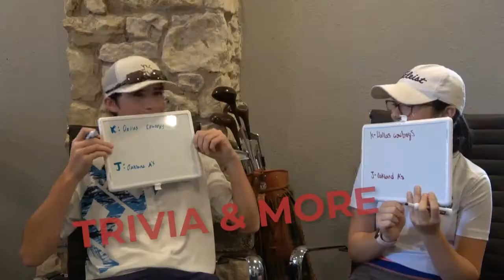PT Pastimes - Rapid Fire Questions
Our STPGA Junior Golfers answer some rapid fire questions and give us a look into some of their hidden talents.